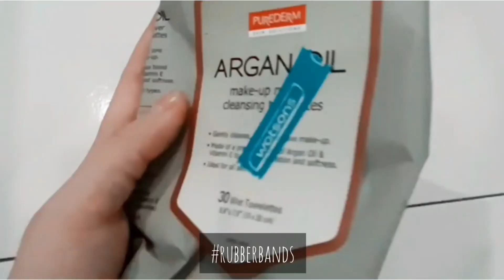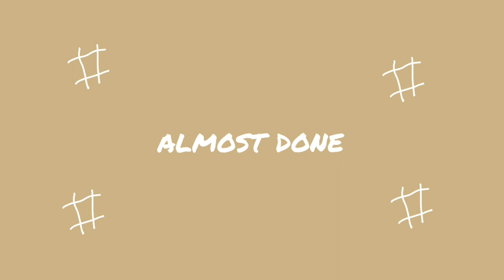what i pack for travel | vlog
this is my first video and I just wanted to shared about what I pack for travel 🌟